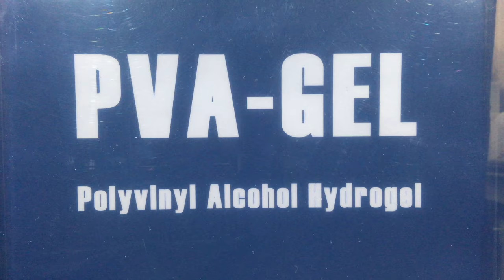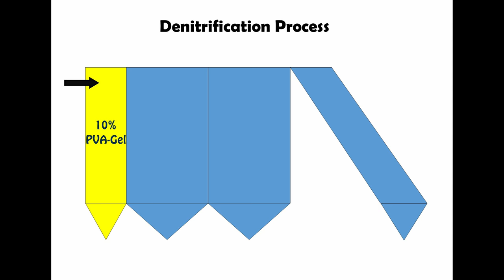PVA Gel Test Laboratory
PVA-Gel (Wastewater Bio-Carrier Test Laboratory)

PVA-Gel is a revolutionary Bio-Carrier for the treatment of all wastewater types, especially those with high BOD Loads and those which regularly produce Shock Loading.